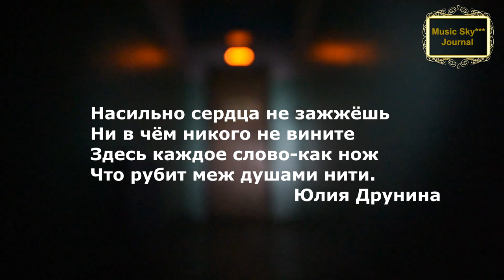Скандал Музыкальный журнал RifkatXband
Моя лицензия:
Рифкат Сайфутдинов, музыка, музыка для души, saxophone
Optimization:
 скандал, украина, политика, соловьев,
magazine, w magazine, wmag, meditation music,
study music,
soothing relaxation, music 004, maxim журнал,
music 004 psu, forbes чей журнал,

music 007,
970 скандал,
butik skandal 011,
butik skandal 0111,
maruv почему скандальная